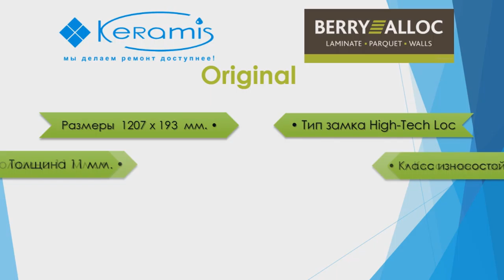Ламинат Berry&Alloc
В этом видеообзоре мы подробно расскажем Вам про бельгийский ламинат производителя Berry&Alloc коллекция Original. Вы узнаете про достоинства и недостатки данного ламината, виды и возможные вариации коллекции и самое главное - как выбрать ламинат домой по душе

Краткие характеристики:
- размер планки: 1207x193x11, толщина: 11 мм,
- класс износостойкости: 34,
- экологичность: E1,
- cтык: с фаской.
- высокотехнологический замок High-Tech Loc типа 2G
- гарантия на ламинат составляет 25 лет